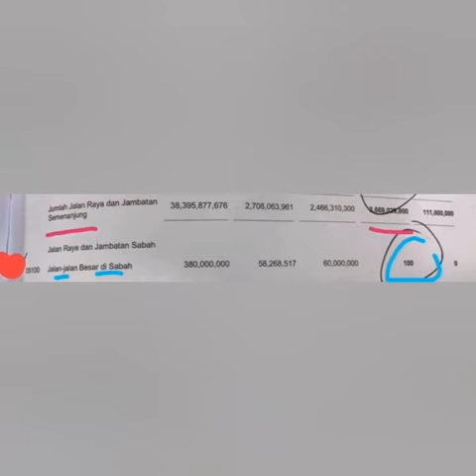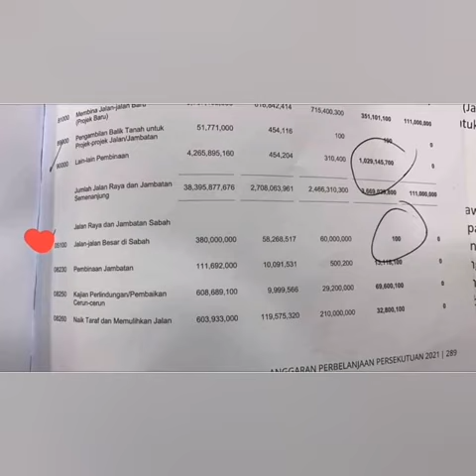😊😊😊 Jimat kos pembinaan jalanraya... sharing is caring from FACEBOOK